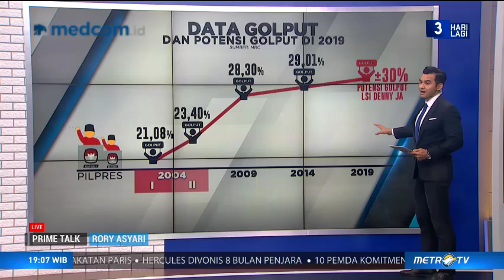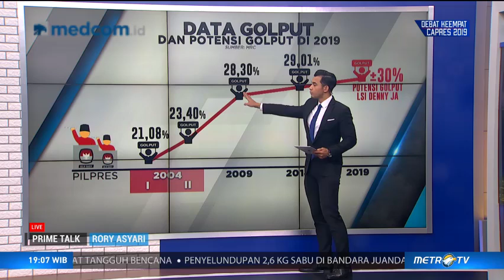Dilema Golput, Antara Hak dan Kerugian Demokrasi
Golput atau golongan putih merupakan hak politik setiap warga negara. Namun tingginya golput juga memberikan ancaman pada demokrasi. Sejumlah lembaga memprediksi angka golput akan tinggi pada Pemilu 2019.